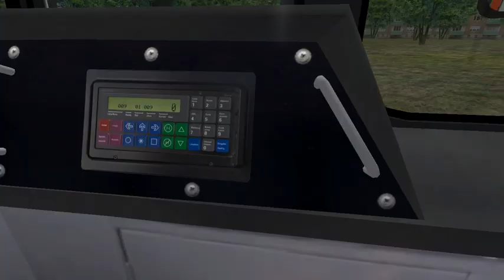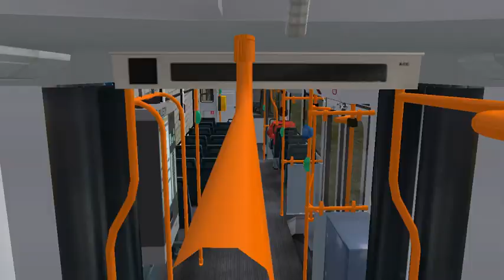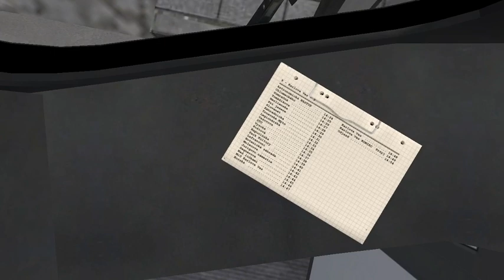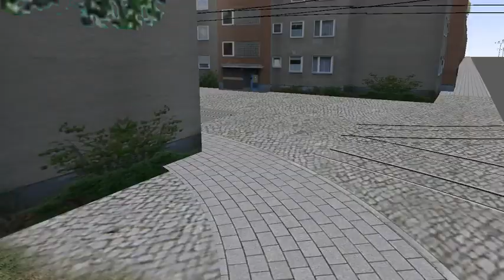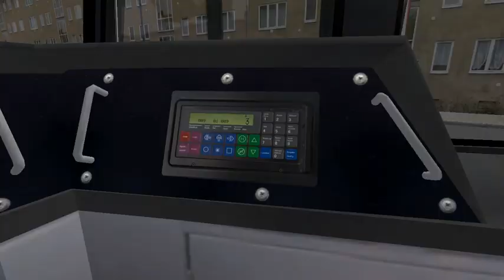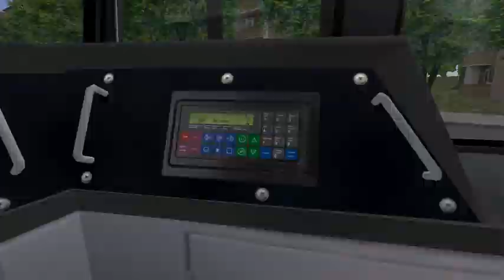OMSI 2 Bratislava 2008 Linia 9 Tatra KT4D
Steam: dominikgmurowski